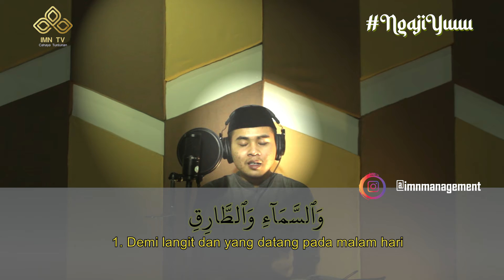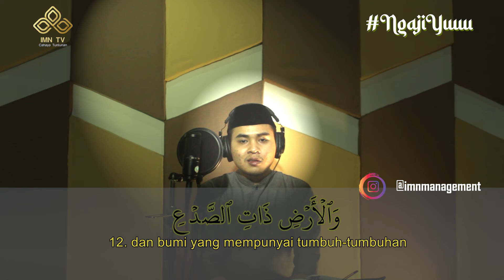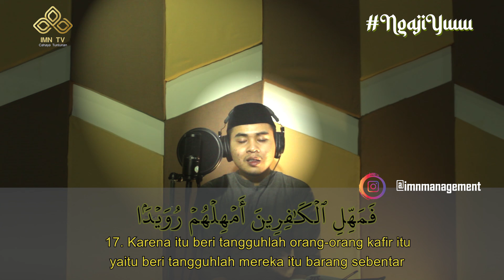Syahdu | Murattal Surat At Taariq | Yang Datang Dimalam Hari | Kang Rafid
Program terbaru selama Bulan Suci Ramadhan 2021

Surah AT-Thariq adalah surah ke 86 dalam al-Qur'an. Surah ini tergolong surah Makiyah yang terdiri atas 17 ayat. Dinamakan AT-Tariq yang berarti Yang datang di malam hari diambil dari perkataan Ath Thaariq yang terdapat pada ayat pertama surat ini. Surah At-Thariq adalah salah satu surah Al-Mufasshalat dan surah pertama dari 13 surah Al-Ausath. Demikian juga merupakan surah ke-10 yang dimulai dengan pernyataan sumpah (demi). Surah At-Thariq sendiri adalah surah yang ke-86 berdasarkan susunan mushaf dan surah ke-36 sesuai urutan pewahyuan Al-Quran.

Pokok dari ayat ini mengatakan bahwa tiap-tiap jiwa selalu dipelihara dan diawasi Allah; merenungkan asal kejadian diri sendiri yaitu dari air mani akan menghilangkan sifat sombong dan takabur; Allah kuasa menghidupkan manusia kembali pada hari kiamat, pada hari itu tidak ada kekuatan yang dapat menolong selain Allah; Al Quran adalah pemisah antara yang hak dan yang batil.

KHASIAT DAN KEISTIMEWAAN DARI SURAT AT THARIQ

1. Wirid agar Terhindar dari mimpi menakutkan. Ada orang ketika tidur selalu mengigau. Dan ada pula yang ketika tidur terus bangun secara mengejutkan. Hal ini disebabkan oleh mimpi yang menakutkan. Agar terhindar dari mimpi yang menakutkan itu, maka hendaklah amalkan amalan ini :
- Tidurlah dalam keadaan suci
- Sebelum tidur bacalah surat At Thoriq ayat 1 hingga 10.

2. Surat ini mempunyai Fadilah atau khasiat untuk menarik pencuri dirumah kita. Bacalah surat ATH-THARIQ 40 kali di pintu yang dilewati atau dimasuki oleh pencuri. Tapi ingat harus dengan keaadaan suci.

HUBUNGAN SURAT AT THARIQ DENGAN SURAT AL A'LAA

Pada surat Ath Thaariq diterangkan tentang penciptaan manusia dan diisyaratkan pula penciptaan tumbuh-tumbuhan, sedang pada surat Al A'laa diterangkan bahwa Allah menciptakan alam dengan sempurna dan dengan ukuran-ukuran tertentu.

Wallahualam Bissawab.

NgajiYuk merupakan program IMNTV dalam rangka menyambut Bulan Ramadhan 2021